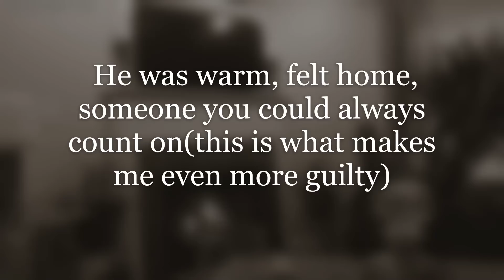Wife Regrets Cheating On Her Husband With Ex Boyfriend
Today's story is about a wife regretting her decision to step out on her husband. She blames it on the alcohol.

00:00 - Wife Regrets Cheating On Her Husband With Ex Boyfriend

00:29 - Intro

00:46 - Story 1 Begins